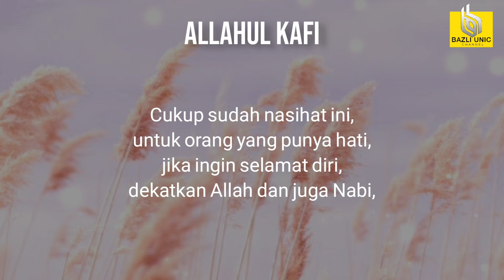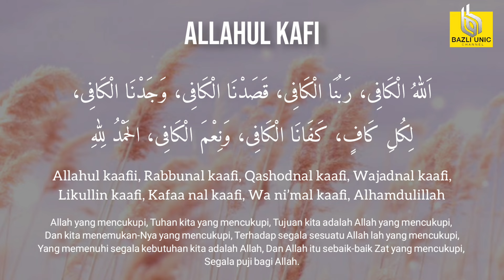Allahul Kafi - Terpelihara Dari Ancaman Musuh (1 jam)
Allahul Kafi 1 Hour - Bazli UNIC (Correct Pronunciation)